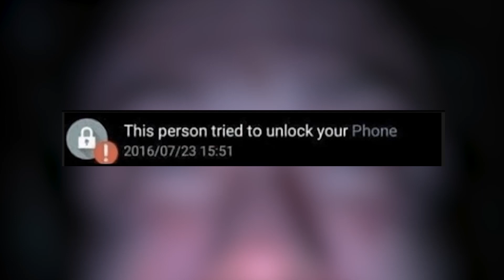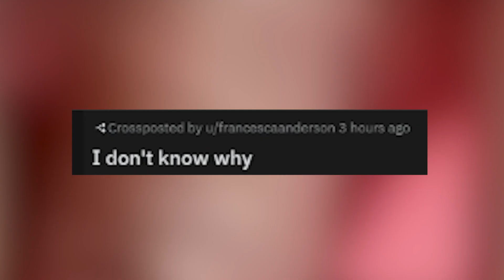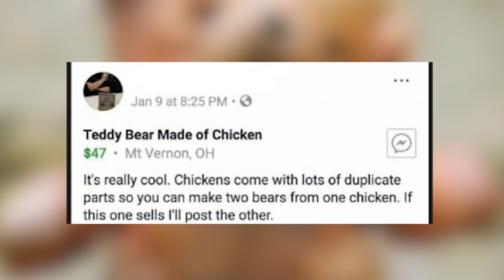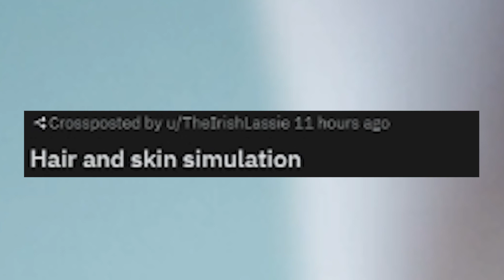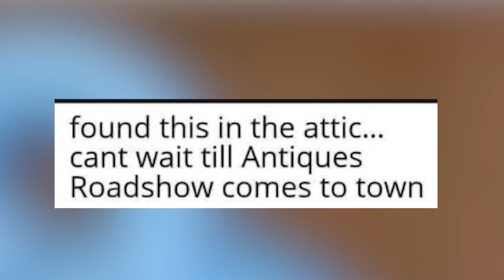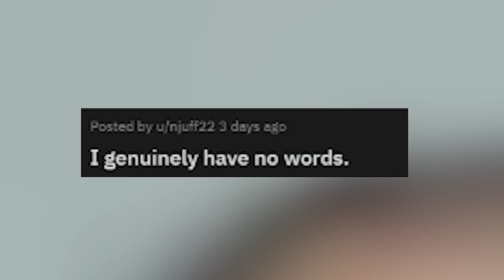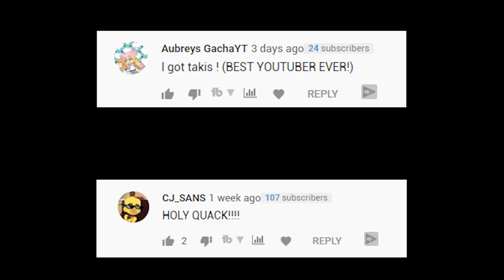r/Awfuleverything | I need more BUTTONS! (BEST REDDIT POSTS OF ALL TIME)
Another good ole r/awfuleverything filled with nothing but awfulness.